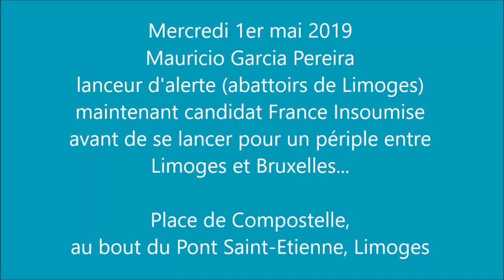QUAND UN CANDIDAT INSOUMIS RALLIE BRUXELLES A VÉLO !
Il a choisi le 1er mai, jour traditionnel de manifestation des travailleurs pour leurs droits...
Mauricio Garcia Pereira rallie Limoges à Bruxelles pour dire "pas d'abstention pour les Européennes"
Mes livres publiés sur lulu